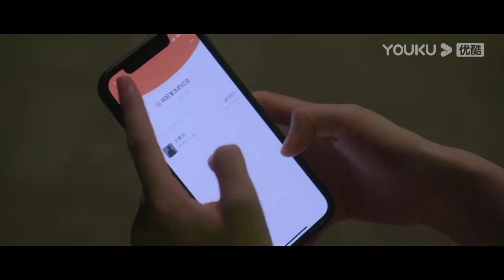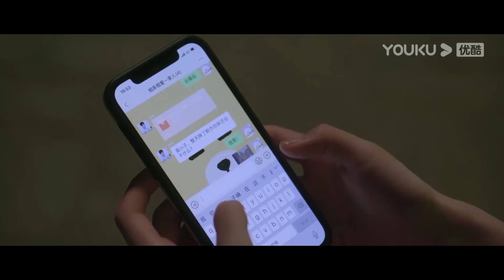桑稚第一天上班就被心機女為難，段嘉許看見她心情不好，偷偷買花哄她開心！【偷偷藏不住 Hidden Love】